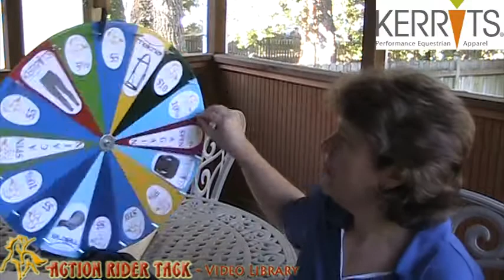Facebook Super Fan Week of Sept 26-Oct 2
- This week's Facebook Super Fan is: Angie Mikkelson! In addition, we wanted to remind you that TEKNA is giving away an All Purpose Saddle and an Endurance Bridle, as well, KERRITS is giving away a pair of Klassic Performance Tights and a Long Sleeve Horsin' Around T-Shirt.

Be One With Your Horse!(TM)